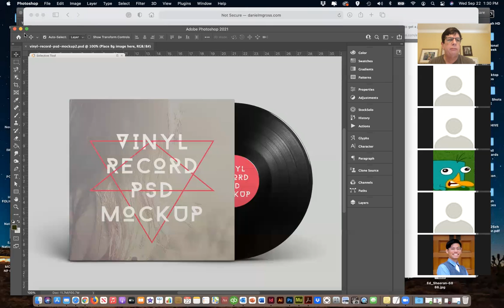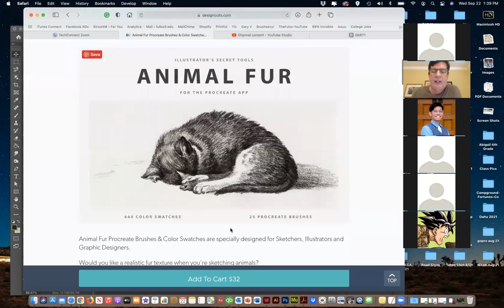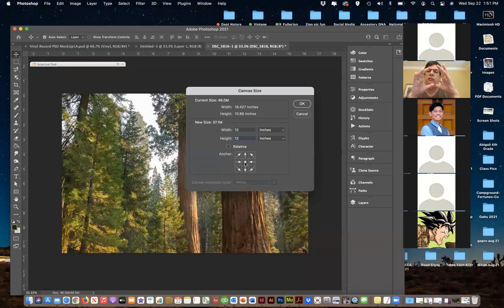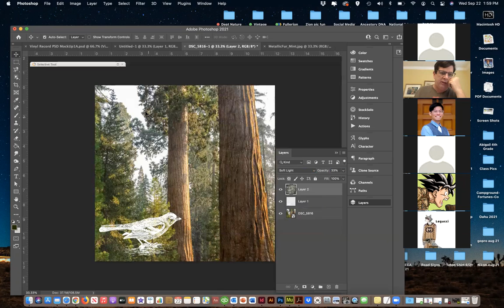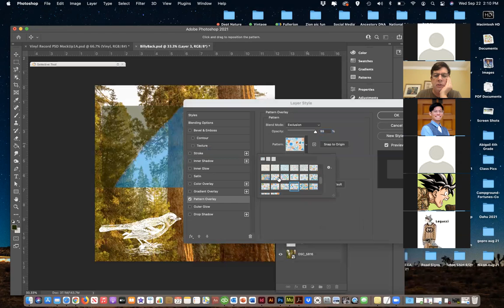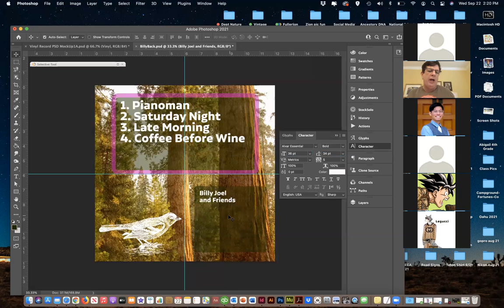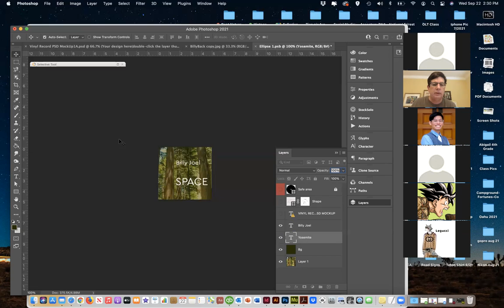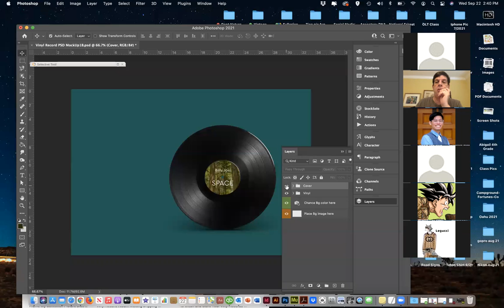DART 100 Wed. Sept 22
Class Session 9/22